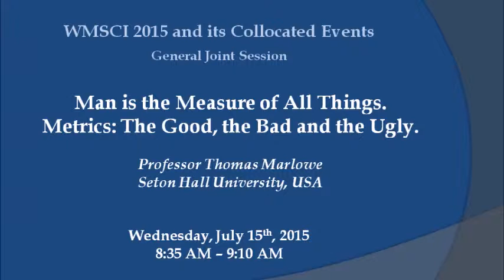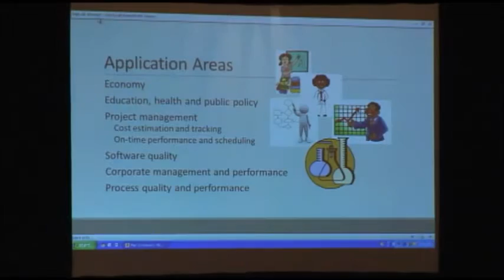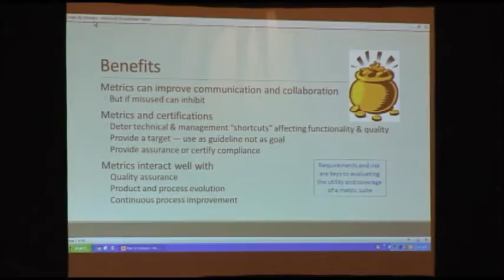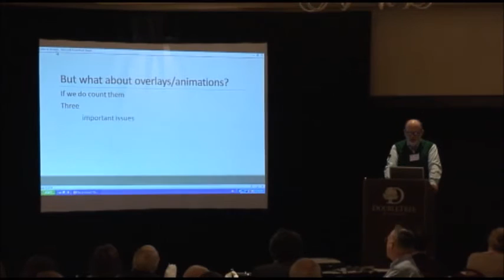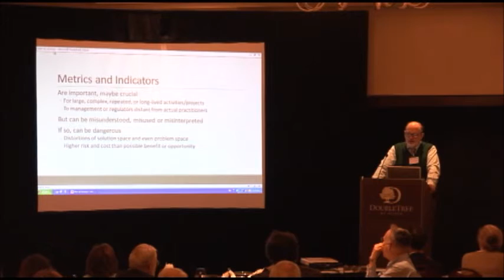Man is the Measure of All Things. Metrics: The Good, the Bad and the Ugly. (WMSCI 2015)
"Man is the Measure of All Things. Metrics: The Good, the Bad and the Ugly." (General Joint Session at WMSCI 2015)

Professor Thomas Marlowe
Seton Hall University, USA

Abstract

Who needs metrics? Where do they come from, anyway? How can we make sense or progress without them? Is a bad metric better than no metric? Are metrics the source of their own failure? How can we avoid misapplying metrics? What is a zombie metric?

We present an overview with examples of uses, abuses, pitfalls and misunderstandings in the definition and application of metrics, and argue for a better understanding of and a more careful approach to metrics.